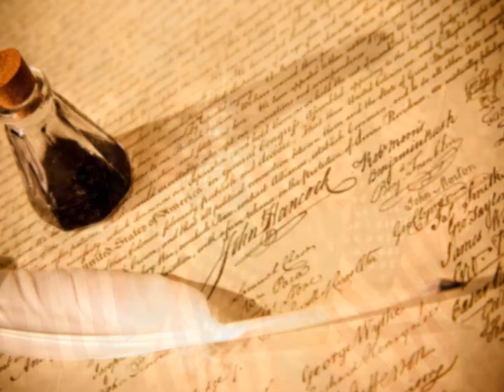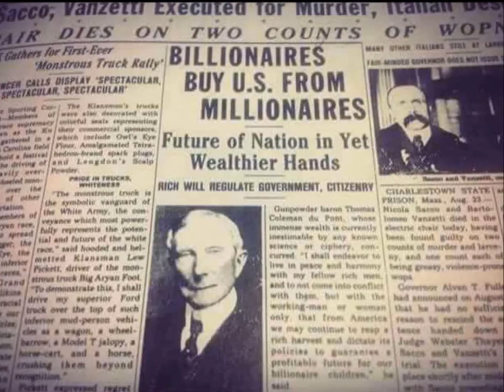Is the Revolution Already Here? History Repeated Itself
What sort of events initially occurred that led up to our country's Revolutionary War?  Taxation, overreach and constant brutality from the occupying British troops that carried out the bidding of a tyrannical monarchy.  No legal representation of the people, refusal of public justice, continuous propaganda, blatant lies regarding land ownership, persecution of journalists and even the inflation of currency were all events that occurred prior to the Revolutionary War.  Much of what occurred prior to the Revolutionary War are coincidentally occurring today.

Not long after this country declared its independence Britain once again had a grasp on the King's colonies and what resources they produced.  A "trade partnership" was agreed upon shortly after the final recognition of America's independence by England and soon after the elite and the banking cartel sunk their claws into this nation.

Although it took some time one of the greatest opponents to this evil was in fact Andrew Jackson.  With some trickery this evil eventually took over and became the Federal Reserve.

Printing money at the expense to the tax payer with no limitations likewise using the printing methods to control inflation and deflation of the currency already in circulation.  With outcries of "national security" and "defense" for increased tax rates and higher printing this country in fact avoided invasion at our weakest moments (civil war) because of the second amendment.

This country BY DESIGN is being controlled by a few key figures as in the days of the Revolutionary War when a monarchy existed with just a few key figures controlling the entire outcome.  From racial division to economic class warfare this country is experiencing it all. From false flag operations to this false threat of "terrorism" out country in fact has become the tyrannical empire.

England lost the colonies in part because the King has his hands in nearly every part of the world.  So with the assistance of France, Portugal and Spain the colonies succeeded and became the United States.

Our country currently is under the control of a few key figures seeking world domination through economics, trade agreements and media control.  While this is becoming widely noticed, again as in the days of the Revolutionary War, a few very unique and special citizens have already stepped out of the shadows and have stood up and stood their ground against the tyrannical empire.  So, has the Revolution already started? Is history repeating itself?

Be sure to also check out, support and keep pressure on the team members working on the Gray State project!